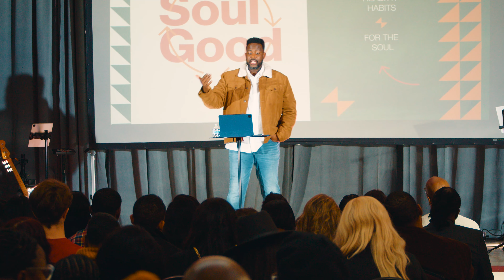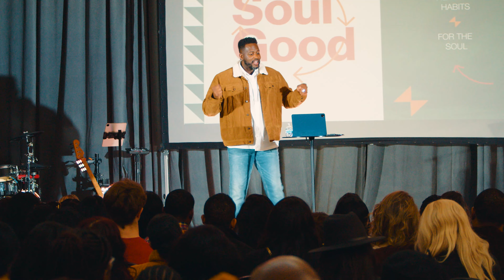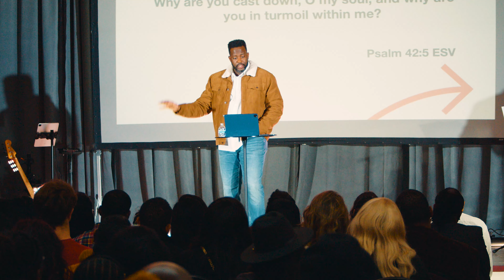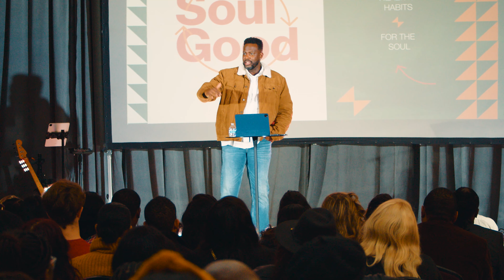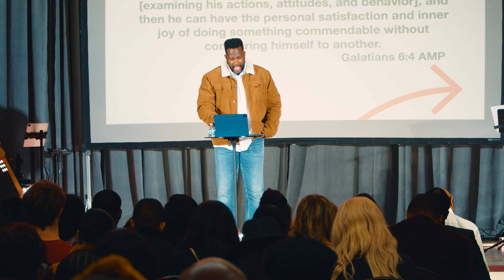Soul Care | Pastor Michael Hamilton